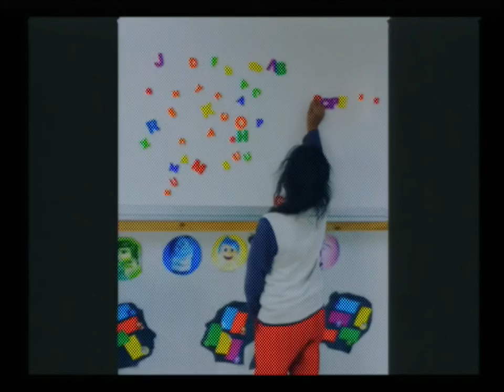20190804 Beth Chase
Sunday Service - Beth Chase, Romania Missionary